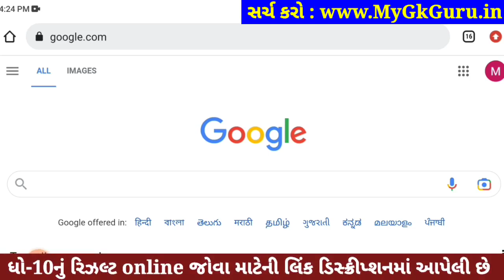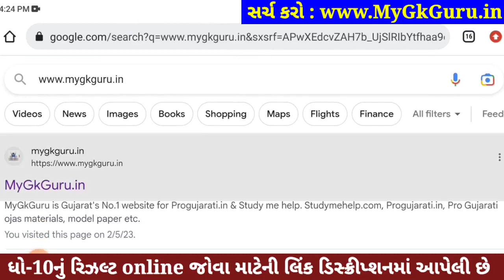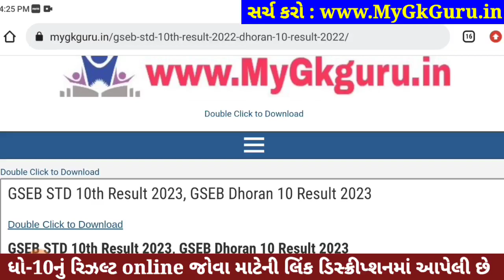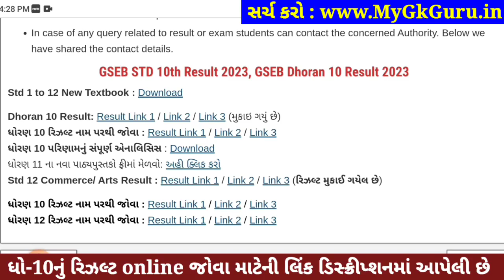STD 10 Result Date 2023, 10th Result 2023 Date Gujarat Board, STD 10 Result Date 2023 Gujarat Board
std 12 General Stream result date 15 May
std 10 result date 21 may

10th Result 2023,
10 Manu result
10 ma nu result

GSEB Result 2023 | Gseb HSC Result 2023 | Gseb std 10 result 2023 | GSEB HSC Result 2023 | Dhoran 10 nu rijalt 2023. 10th result 2023 gujarat board